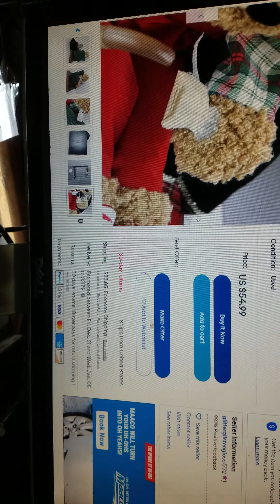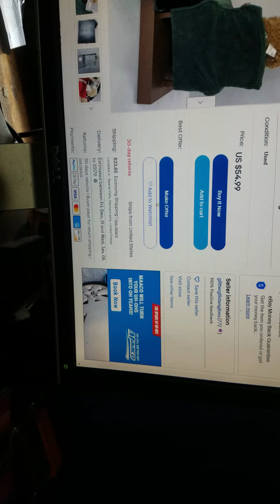guys i have never seen this before you got to watch this is really cool